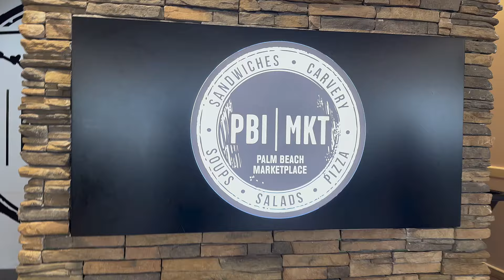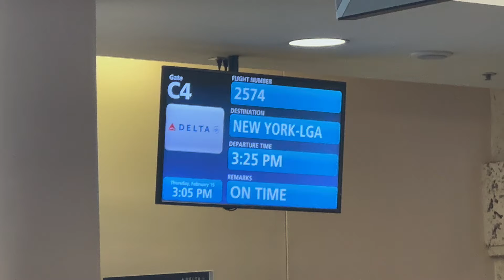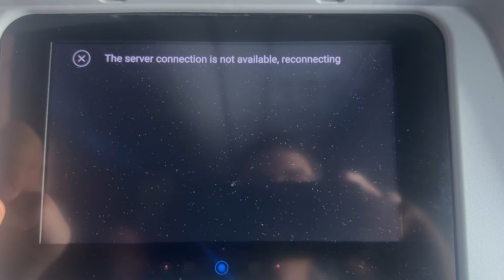IT PAID OFF! A+ FLIGHT TO LAGAURDIA AIRPORT!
It's been a bit frustrating knowing that when the wind is out of the south in New York City calling for LaGuardia to land on runway 22 and depart on runway 13 that the chances of flying up the Hudson River these days has been 50/50.  When this runway configuration is in effect arrivals on vectors from the southwest make a right traffic pattern to runway 22 and for years arrivals would fly northbound up the Hudson but recently controllers have been vectoring aircraft directly over Manhattan making the view of the skyscrapers nearly impossible to see.  Nonetheless, I always select a seat on the right side of the plane when this runway configuration is in use...and this time I got lucky!  Confused by this?  Watch the video!